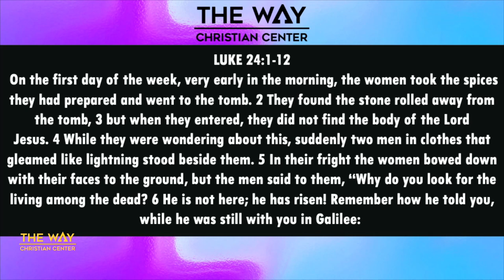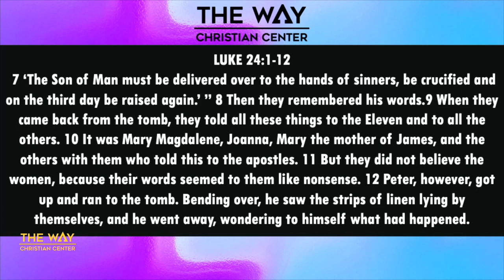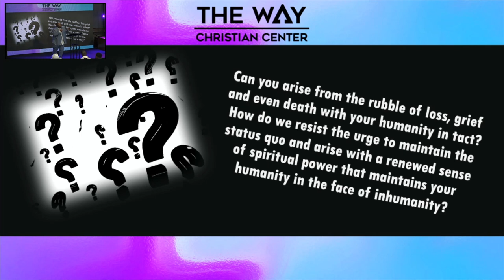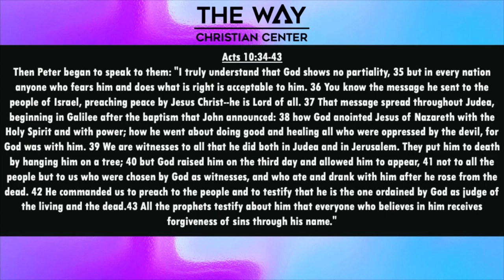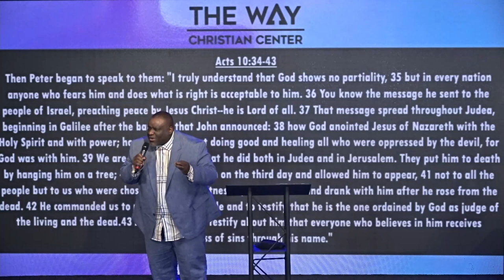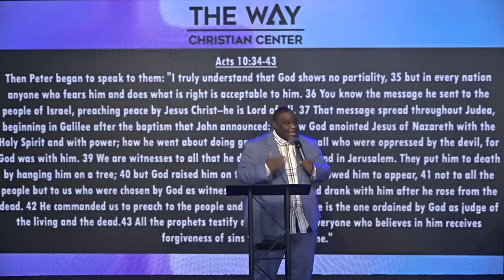Rising From The Rubble by Pastor Michael McBride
Welcome and thank you for streaming with us. Watch this Resurrection Sunday sermon entitled, "Rising From The Rubble" by Pastor Michael McBride. Get your bibles, let's watch this great message together.